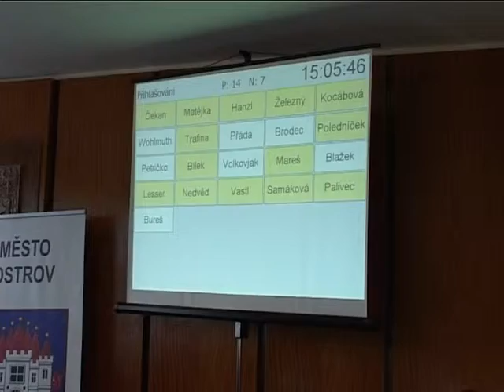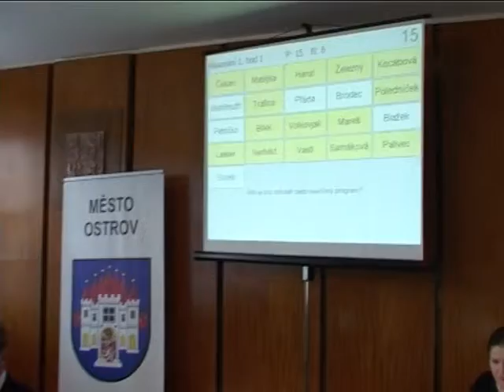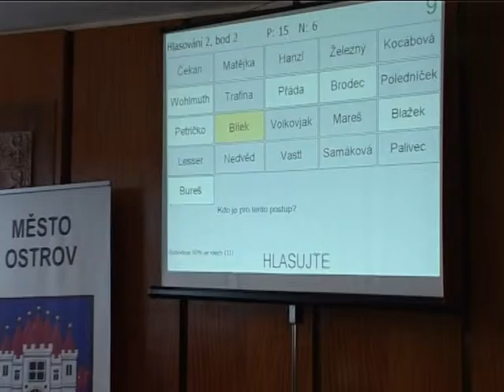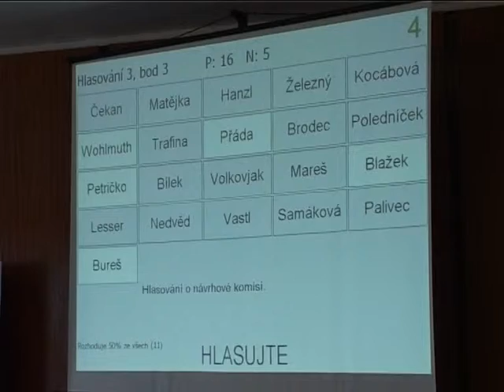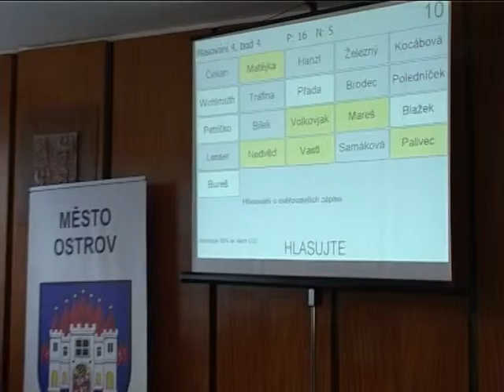Jednání Zastupitelstva města v mimořádném termínu 1. část - 4.1.2012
Natočeno pro potřeby reportáže.